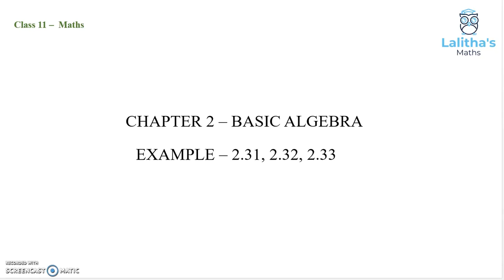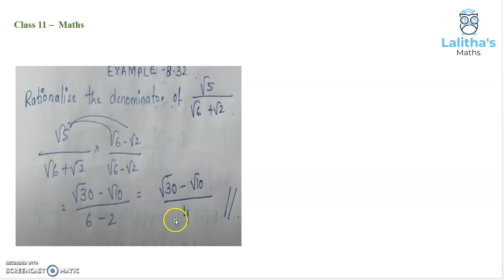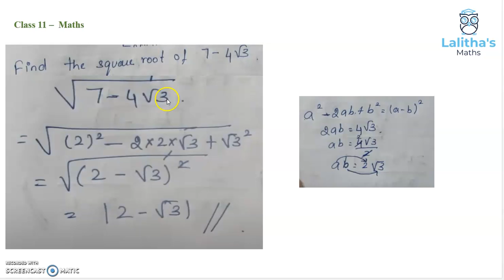CLASS 11 –MATHS- CHAPTER 2 – BASIC ALGEBRA - PART24